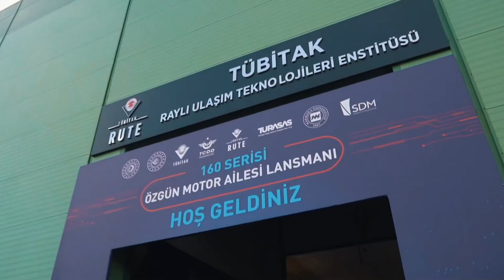Yerli Tasarım Lokomotif Motor: “160 serisi Özgün Motor”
Yerli Tasarım Lokomotif Motorumuz
“160 serisi Özgün Motor”

Raylı sistemlerimizi yerli ve milli mühendislik çözümlerimizle geliştiriyoruz!🚅🛤️